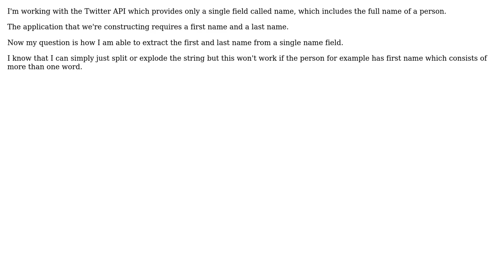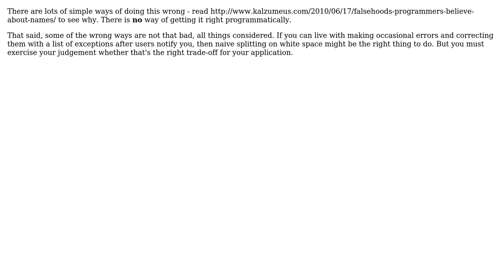Software Engineering: Extracting first and last name from a single name field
With thanks & praise to God, and with thanks to the many people who have made this project possible! | Content (except music & images) licensed under CC BY-SA | Music | Images & others | With thanks to user Kilian Foth user JKaan and the Stack Exchange Network Trademarks are property of their respective owners. You are responsible for your own actions.